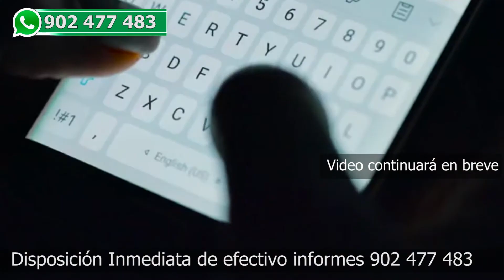CONTRALOR PEDIRÁ EXPLICACIONES POR EL RESGUARDO POLICIAL A EVO MORALES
El contralor Nelson Shack señaló que ya enviaron un pedido a la Cancillería para que expliquen las atenciones y resguardo policial al expresidente de Bolivia, Evo Morales. Esto en marco de sus facultades, agregó que se realizará un informe del caso.

"A mí también me ha llamado la atención estas facilidades, digamos estas atenciones protocolares que cuestan recursos públicos", señaló el contralor al ser consultado a la prensa.